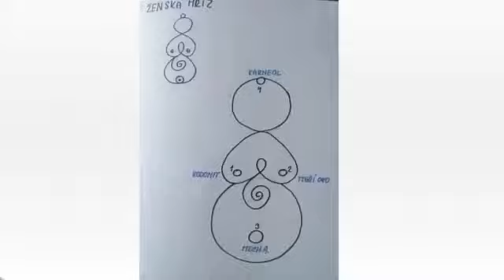Čarodějnictví v praxi : ženská mříž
Nezapomeňte odebírat můj kanál a sledovat mě na facebooku a blogu, aby vám nic neuniklo.